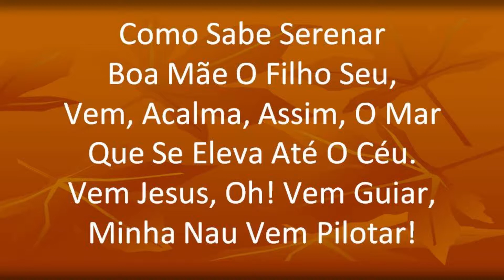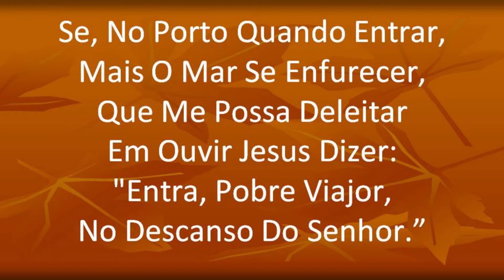Harpa Cristã 584 - O Piloto